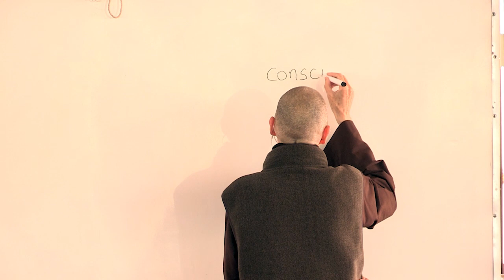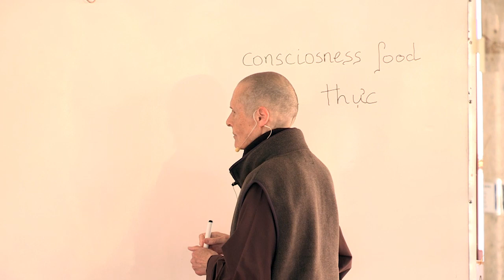Holiday Retreat 2018 - Sr. Chân Đức's Dharma talk - 27.12.2018 (English)